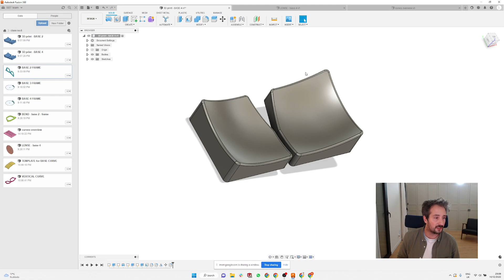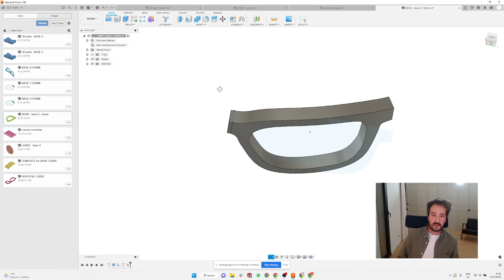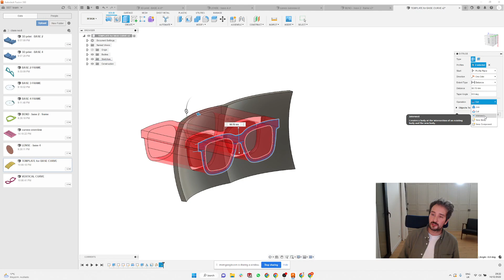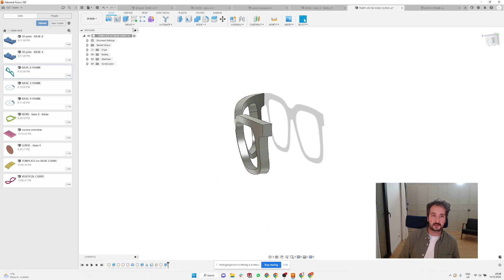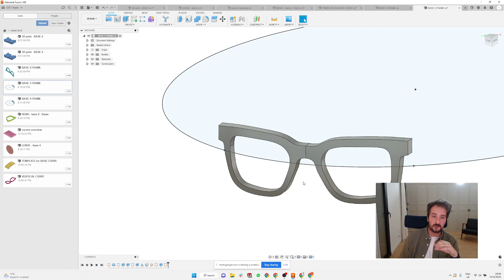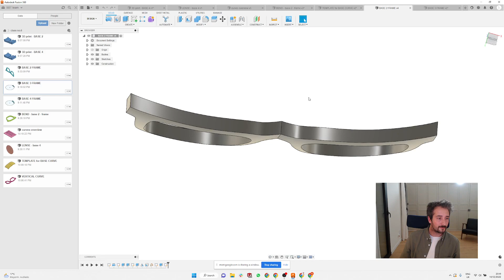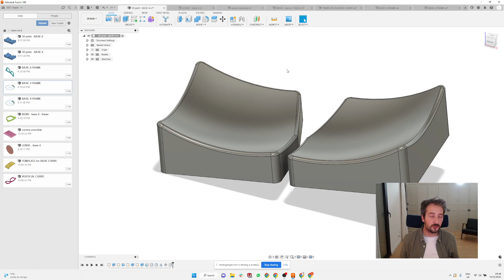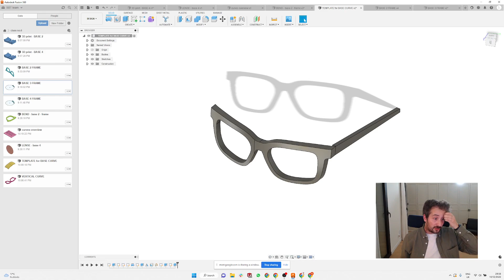Beginner's Eyewear Design Class #7: The base curve in Fusion 360 including helpful tips & tricks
Welcome to another class by SMALL BATCH TOOLS for the frame making and designing community.  Another field cover in our ongoing Beginner's Eyewear Design series. It is been a cool ride! Thanks to everyone who have participated, got in touch with us and/or watched our videos.

All previous classes on eyewear design, tracing, adjustability and machining using Fusion 360 intuitive 3D software are available on our YouTube channel.

 Beginner’s Eyewear Design Series outline:
1) Intro to Fusion 360
2) Face scan & frame tracing
3) Smart design & adjustability
4) Hinges & sides
5) Generating tool-path and exporting g-code in Fusion 360
6) The sides (temples)
7) The best curve